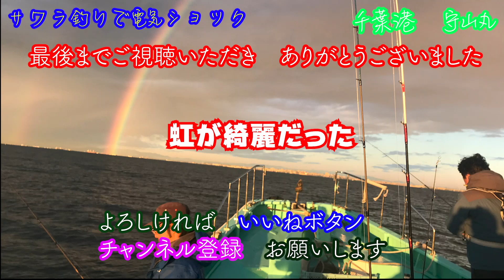千葉港 守山丸 サワラ爆釣の日 きっちり サワラ もGET！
マルキユーフィールドスタッフのささぴ～ です

千葉港守山丸さんからサワラ狙いです。
まさかの電気ショック（笑）
守山丸さんでも初めての出来事だそうです